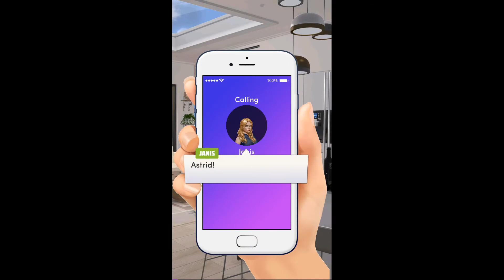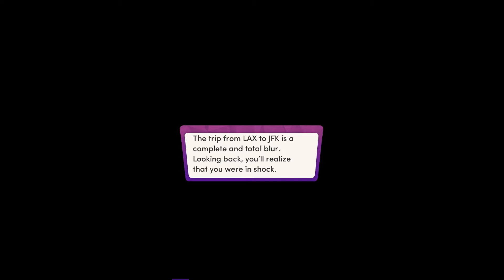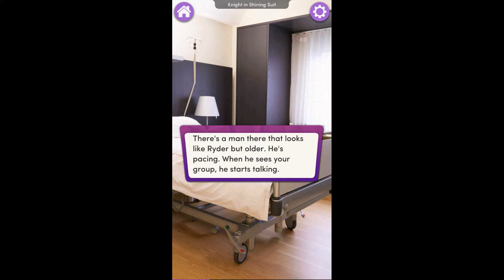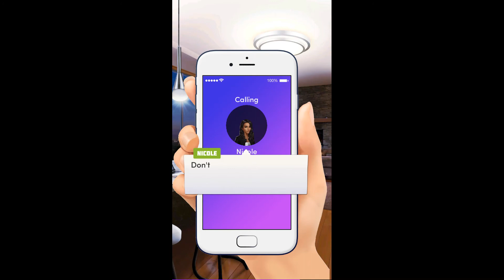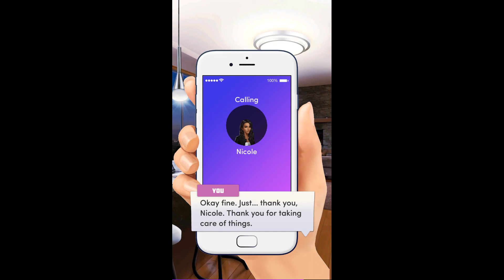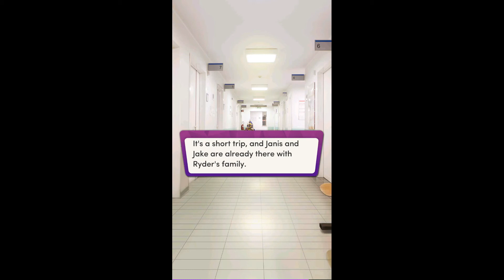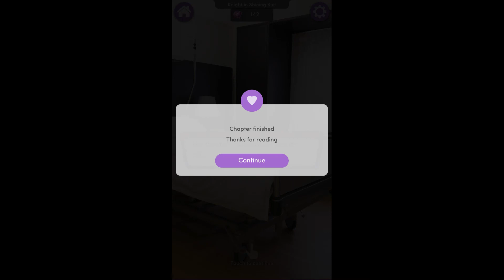Chapters - Interactive Stories - Knight in Shining Suit Chapter 20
The Accident
The man that you love, the news came so suddenly...